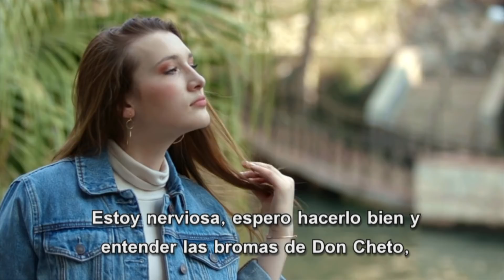DON CHETO SE SORPRENDE CON EL ESPAÑOL DE BROOKE TALK.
Brooke Talk no habla ni una pizca de español, pero ¿qué tal canta?